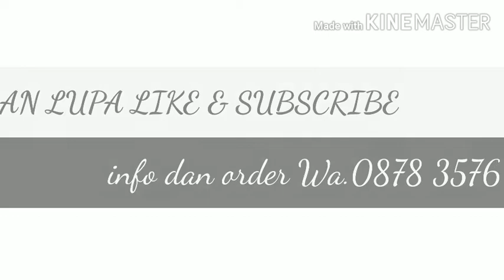Grosir Daster batik Solo, Grosir daster Solo, Grosir daster Rayon, Grosir daster homemade Solo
Kami Distributor daster rayon, daster batik Solo, daster motif, baju tidur dewasa, setelan baju tidur dewasa

Untuk info dan pemesanan bisa hubungi
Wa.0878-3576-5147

Jual daster soloan
Jual daster motif
Jual daster batik Solo
Jual daster jumbo
Jual daster midi
Jual daster payung
Jual daster murah
Grosir daster Solo
Grosir daster batik Solo
Grosir daster payung
Grosir daster rayon
Grosir baju tidur dewasa
Grosir baju tidur setelan
Grosir baju tidur rayon
Suplier daster Solo